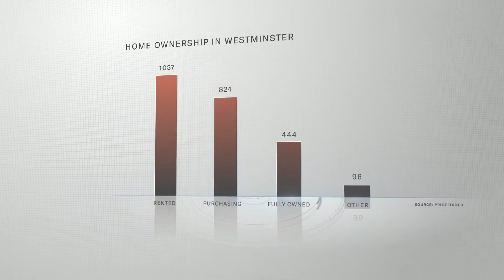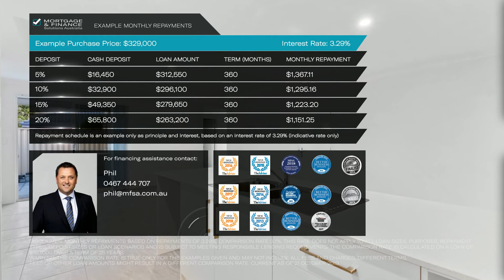6 Patchem Way Westminster by The Agency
Adam Naumovski presents….
16 a,b&amp;c Patchem Way, Westminster

***HOME OPENS THIS WEEKEND***
Saturday 23rd November 10:45 - 11:15am
Sunday 24th November 11:45 - 12:15pm

Situated on a commanding block with views of beautiful suburbia we are proud to present 3 brand new, stunningly built 3 bedroom, 2 bathroom villas in the ultra-convenient, quiet and leafy green suburb of Westminster. Close to parks, schools, transport, nestled between 2 shopping centers and just a stone’s throw from the convenience and access of Reid Highway, not only are the homes amazing but the location is as well.

Complete to an incredibly high standard the properties themselves are great sized 3 bedroom 2 bathroom villas with cleverly designed open plan living, an abundance of natural light and are packed full of stylish and modern fittings and finishes to make these villas a home to show off to your family and friends. Complete with beautiful porcelain tiles throughout, feature recessed ceilings, solid stone benchtops to kitchen, bathroom and laundry countertops, stainless steel appliances, air conditioning, alarm systems and much more these beautiful family homes have it all!

Step outside to the undercover easy care courtyards which flow off the indoors and bring the outside in as you enjoy a lifestyle offered only by easy care, ultra-convenience and stunning finishes these homes have to offer. Don’t let them slip through your fingers call Adam Naumovski on 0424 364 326 to book in your very own private inspection today!

Some fantastic features include:

- 3 brand new 3 bedroom, 2 bathroom villas
- Stunning finish throughout
- High ceilings
- Large porcelain tiles
- Mitsubishi split system air conditioning
- Spacious open plan kitchen family meals
- Kitchen complete with solid stone countertops, stainless steel Euro appliances, soft closing cupboards and doors and separate microwave recess and appliance drawer in the custom made cabinets
- Modern and stylish bathrooms complete with stone countertops
- Large master bedroom featuring a spacious walk in robe and stunningly finished ensuite
- Great sized bedrooms all with built in mirrored robes
- Low maintenance, easy care outdoors
- Fantastic location close to parks, schools, shops and transport
- Less than 12km to both the ever improving Perth CBD an the newly re- developed Scarborough Beach

DON’T MISS OUT! CALL TEAM NAUMOVSKI ON 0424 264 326 TODAY!

TEAM NAUMOVSKI | FOR ALL YOUR REAL ESTATE NEEDS

Adam Naumovski
Property Partner
16A &amp; B Patchem Way Westminster
STUNNING FINISHES… CONVENIENT LOCATION… HOME!